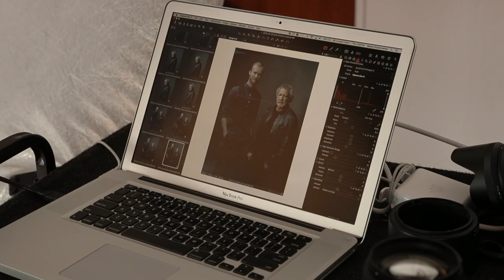Portrait of Boris Eifman | Behind the Scenes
Behind the scenes of my photo session with world renowned choreographer Boris Eifman (Борис Эйфман).

Assisted by: Yvens Banatte
Video Footage: Marieta Landkroon
SPECIAL THANKS TO: Eifman Ballet, Les Grands Ballets de Montreal and Place des Arts